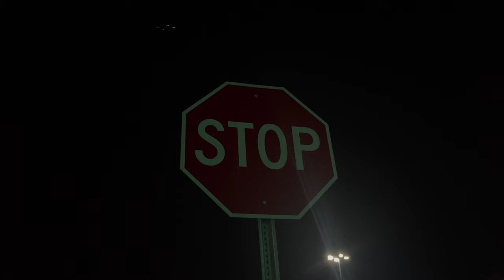HITTING A DEVIOUS SQUAT/BENCH SESSION + FIRST-EVER LIFTING VIDEO!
Watch in awe as a brown man completely rails his commercial gym!